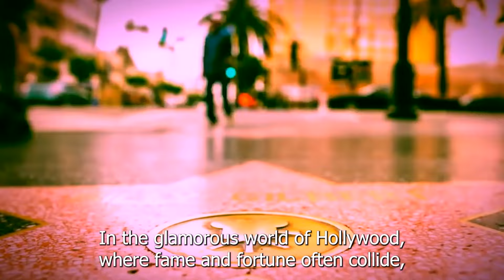Steven Seagal's Lifestyle 2024 [Net Worth, Houses & Cars]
Besides being a famous action movie actor from the 90s, Steven Seagal is a powerful man who has made a lot of money throughout his long career! But have you ever stopped to wonder how this entertainer lives? In this video, you will find out what Steven Seagal's luxurious life is like!